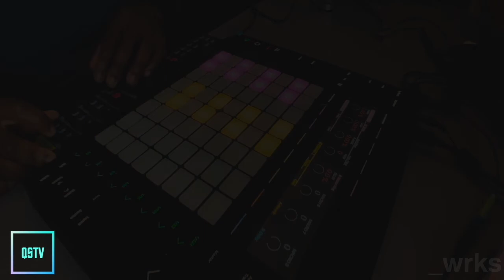QS TV | Producers Corner ft Wrks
This QS TV Producers Corner features a beat set from Wrks.